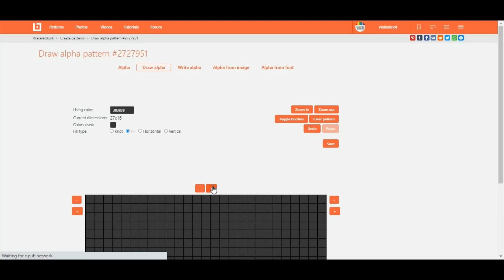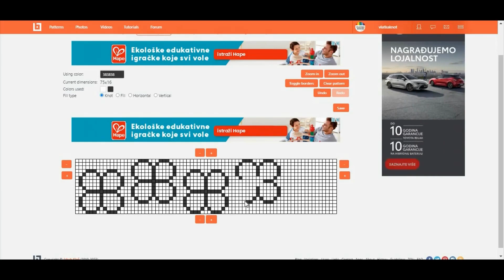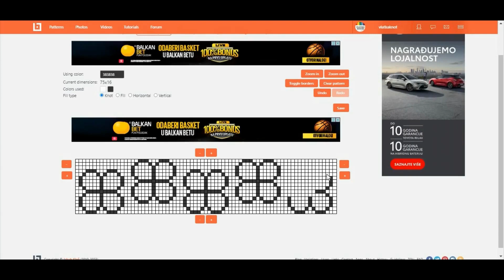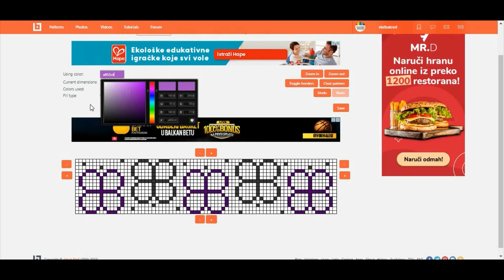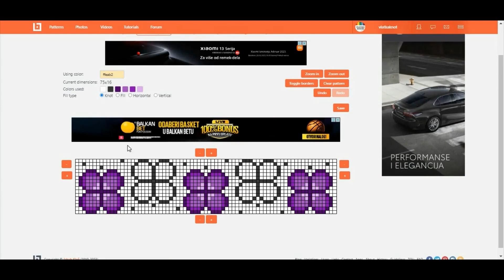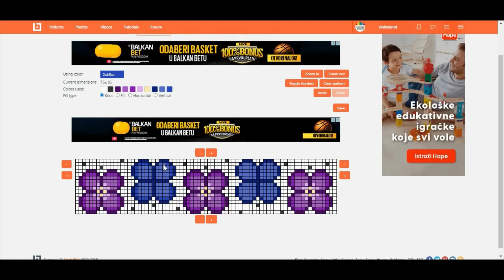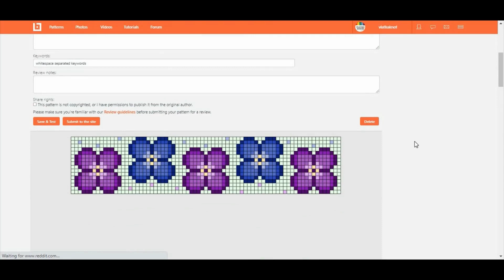MAKING OF pattern #143930 on BraceletBook 🌸 | VLATKAKNOTS TUTORIALS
Hi guys! If you ever wondered how to make alpha patterns on BB, in this video you can see the speed up version of me making the pattern #143930 on BraceletBook.

I am still a beginner when it comes to making patterns on BB, so have a patience with me 🙈 Also, if you have any advices how to make better patterns on BB let me know!

Sections

00:00:00 Intro
00:00:08 Making of pattern #143930 on BraceletBook
00:06:08 Outro

Knotting supplies

If you make any creations using my tutorials, please tag me so I can check them out :)